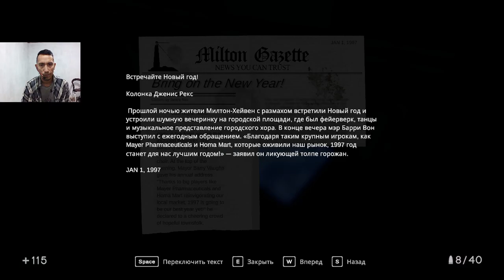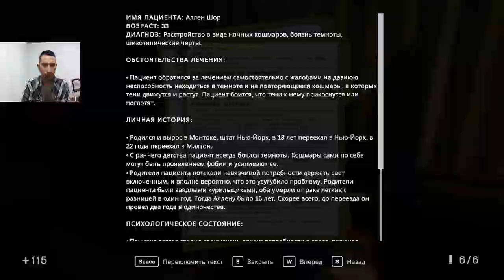In Sound Mind Yangi Qurol Drobovik #7